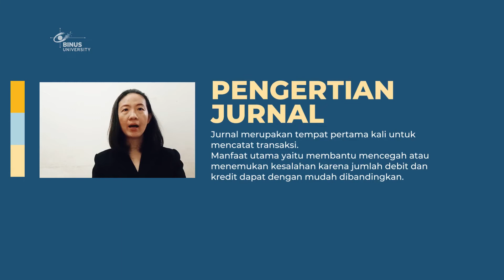32. Pengertian Jurnal